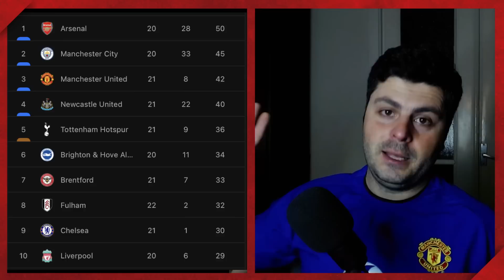Манчестер Юнайтед 2:1 Кристал Пэлас | ОБЗОР МАТЧА | ИДЕМ К ЧЕМПИОНСТВУ!